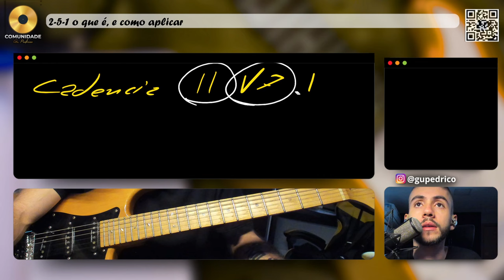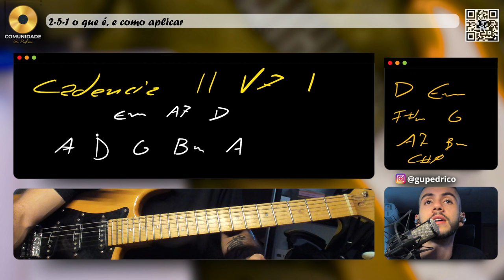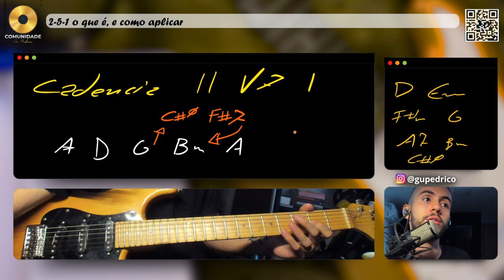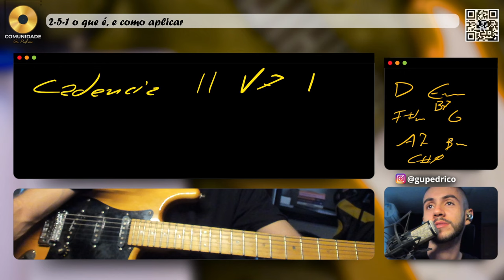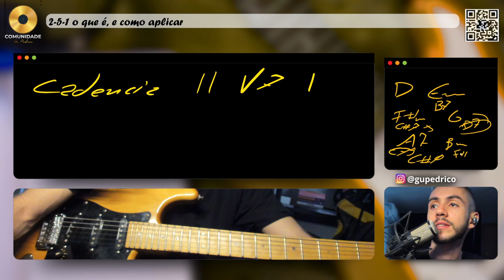A melhor aula do YouTube sobre 2-5-1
gupedrico.net.br